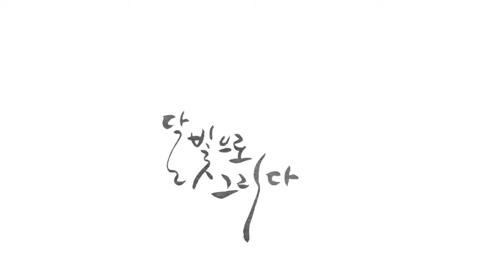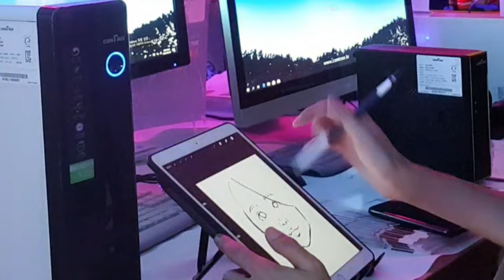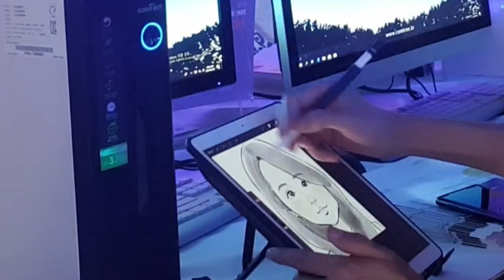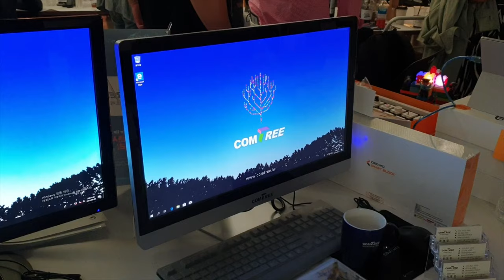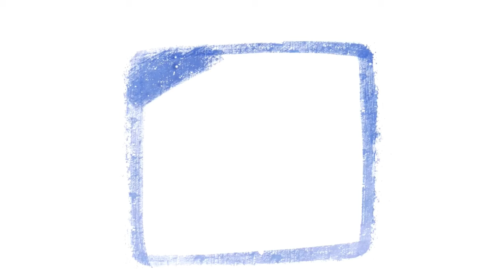브랜드 PC 컴트리 ㅣ 사회적 기업 ㅣ 컴퓨터 데스크탑, 모니터, 일체형, 미니PC ㅣ 아이패드 디지털 캐리커쳐 ㅣ 달빛으로 그리다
브랜드 PC 컴트리 ㅣ 글로벌 사회적 기업 ㅣ
컴퓨터 데스크탑, 모니터, 일체형, 미니PC ㅣ
아이패드 디지털 캐리커쳐 ㅣ 달빛으로 그리다

G밸리 비즈니스 콘서트 에 참석해서
컴트리 업체와 그리면서 인터뷰를 진행했습니다~~^^

인터뷰하며 컴트리 분들께 배울 점이 정말 많았어요~~!
사회적 기업으로서 선한영향력으로 좋은 일도 많이 하고,
21년동안 성장하면서 정말 열심히 하셨다는 점
리스펙! 합니다~!